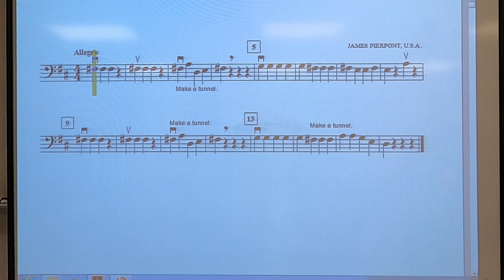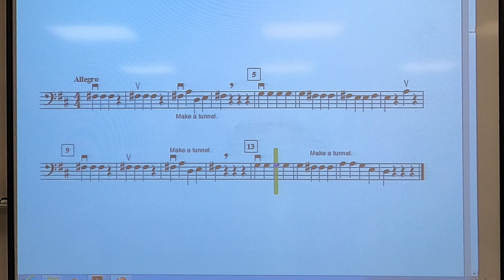5th Orchestra Karate Level 1: Jingle Bells- Cello with Accompaniment